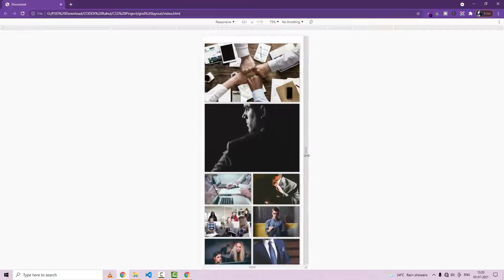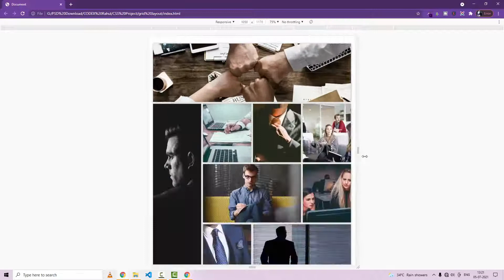Responsive CSS3 Grid Layout | Awesome CSS3 Grid Layout in Bangla🔥🔥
Responsive CSS3 Grid Layout Tutorial |  Awesome CSS3 Grid Layout in Bangla

In this video, I will teach you responsive css3 grid layout in Bangla

Codex Rahul is a one-stop platform to learn UI/UX Development for FREE. You can learn from this channel HTML, CSS, Javascript, JQuery, WordPress, Angular, SASS, PSD to HTML, and more.

All Videos are produced by Bangla.

Our Some Videos on Advance CSS
1. CSS px vs rem in 2021 | Fast and easy way | Which One to Use?  | Convert PX to REM Easily in Bangla

3.Image Comparision Slider Using HTML & CSS | Awesome Image Comparison Slider- Image Comparision Slider Using HTML & CSS | Awesome Image Comparison Slider

Our Some Videos on Vanilla JavaScript
1. Vanilla Javascript Project 1- Change Background Color CSS Style by Select Box | HTML CSS & Javascript

4. Vanilla Javascript Project 4- Responsive Sign In & Sign Up Form Using HTML CSS & Javascript | Sliding Sign In & Sign Up Form

PAGES

Responsive_CSS_Grid